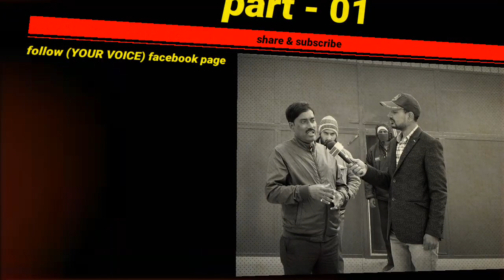⛽पेट्रोल पंप कैसे खोले । HOW TO START PETROl PUMP | BIO FUEL ⛽ Business | @YOURVOICEBUSINESS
पेट्रोल पंप कैसे खोले । HOW TO START PETROL PUMP |  @YOUR VOICE  | PETROL PUMP KAISE KHOLE | BIO FUEL |

         JAI HIND
AAJ KE IS VIDEO ME HUM AAP KO BIO FUEL BANANE WALE COMPANY GOLA GAS  PVT LTD KA JANKARI DENGE AUR AAP KO IS COMPANY SE PETROL PUMP KAISE KHOL SAKTE HAI SARA DETAILS BATAYNGE.

                      ADDRESS

          HEAD OFFICE                                                                                           Corporate Office
317, Sheetal Varsha , Business Park ,                                                 Basma Complex , Kumhartoli ,
 Opp - Behrampura Police Chowkey ,                                                    Opp - Hyundai showroom ,
Ahmedabad , Gujarat - 380022                                                            Kankarbagh More , Patna
                                                                                                                   Bihar - 800020
how to start petrol pump 2023
how to start bio petrol pump 2023
biofuel production
biofuel india
bio fuel plant
biofuel plant
biofuel kya hai
bio fuel oil
green petrol pump
business ideas in bihar 2023
business ideas 2023 in india
business ideas in hindi
low cost business ideas 2023
low cost petrol pump
diesel pump
diesel petrol kahan se aata hai
diesel petrol kaise banta hai
@YOUR VOICE